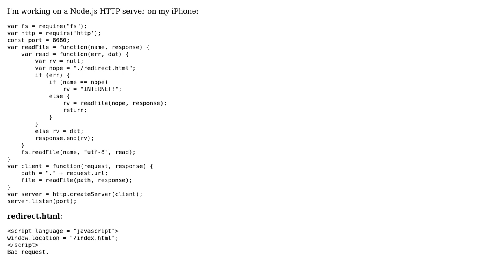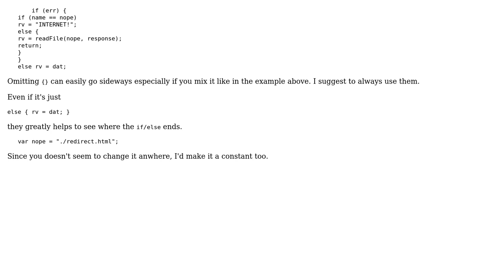Code Review: Initial attempt at node.js automatic redirection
With thanks & praise to God, and with thanks to the many people who have made this project possible! You are responsible for your own actions.